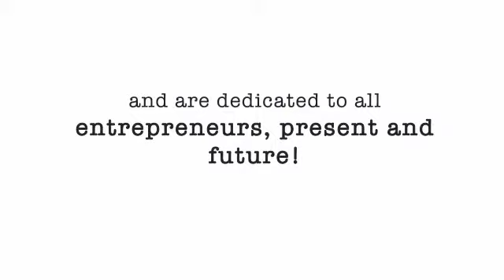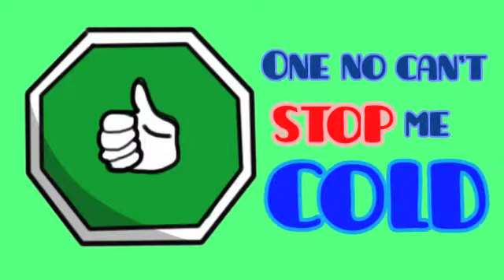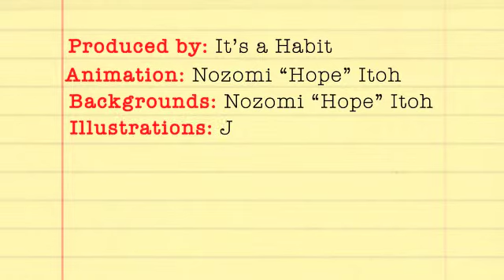Sammy Rabbit - Get Over the No